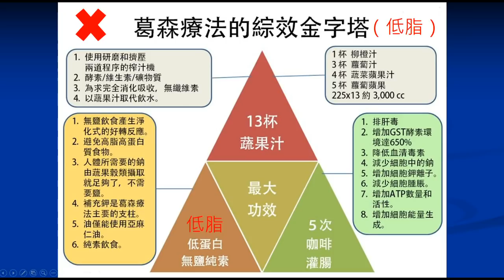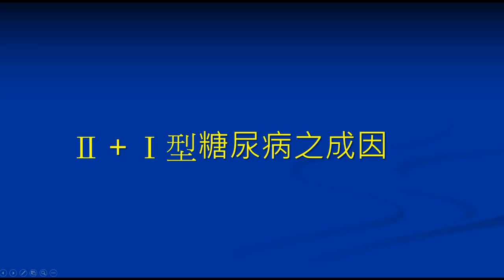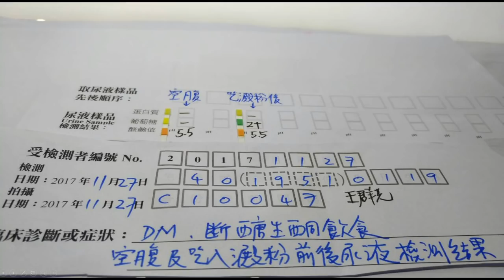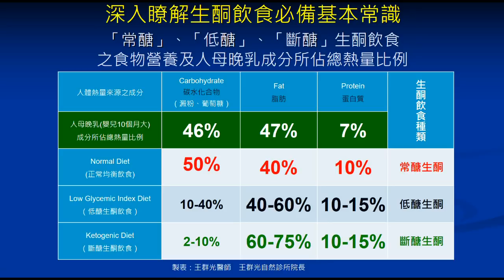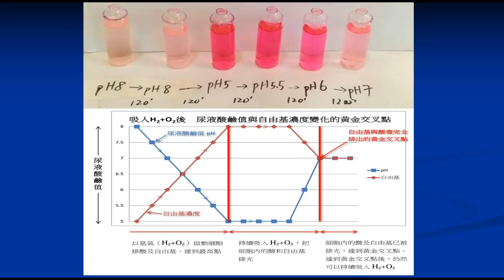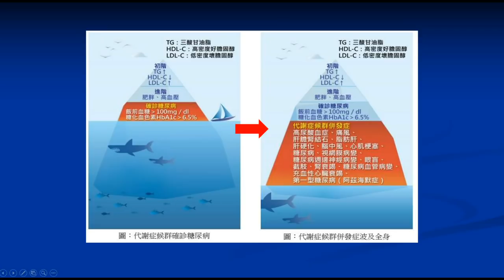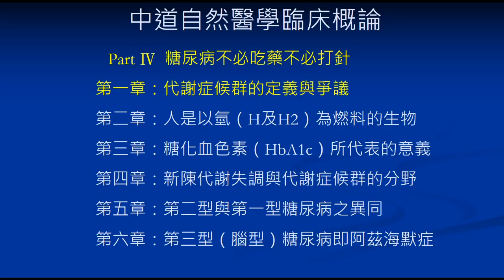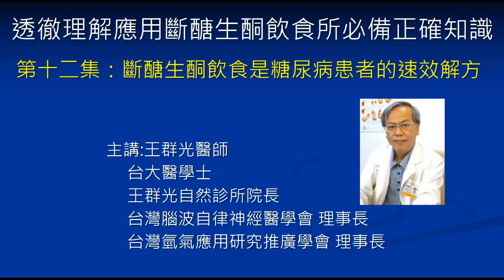第十三集 斷醣生酮飲食是糖尿病患者的速效解方